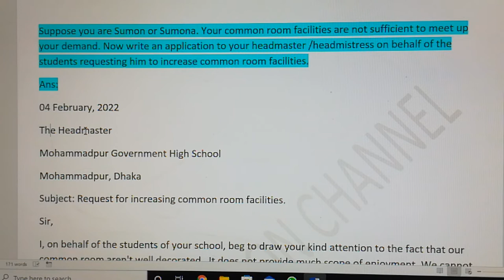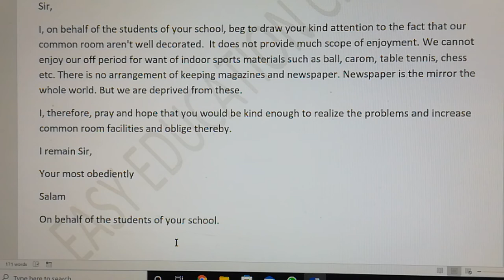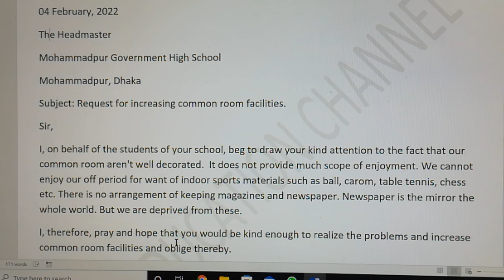Application for increasing common room facilities.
Suppose you are Sumon or Sumona. Your common room facilities are not sufficient to meet up your demand. Now write an application to your headmaster /headmistress on be half of the students requesting him to increase common room facilities.
Ans:
04 February, 2022
The Headmaster
Mohammadpur Government High School
Mohammadpur, Dhaka
Subject: Request for increasing common room facilities.
Sir,
I, on be half of the students of your school, beg to draw your kind attention to the fact that our common room aren't well decorated.  It does not provide much scope of enjoyment. We can not enjoy our off period for want of indoor sports materials such as ball, carom, table tennis, chess etc. There is no arrangement of keeping magazines and newspaper. Newspaper is the mirror the whole world. But we are deprived from these.
I, therefore, pray and hope that you would be kind enough to realize the problems and increase common room facilities and oblige thereby.
We remain Sir,
Your most obediently
Salam
On be half of the students of your school.